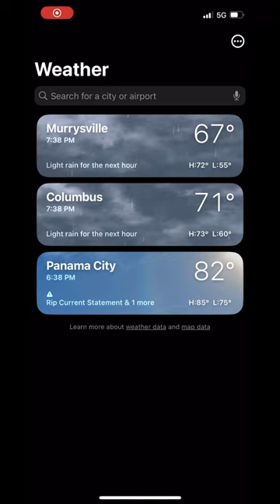June 25, 2023